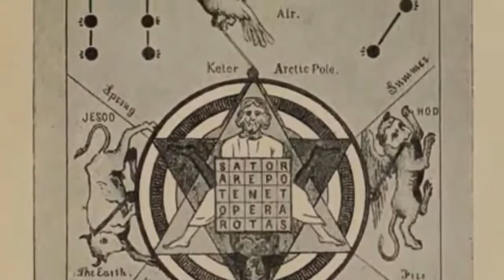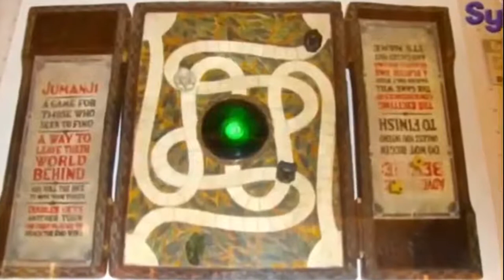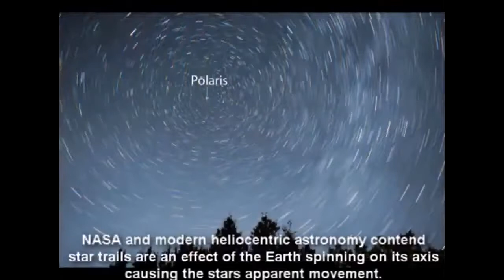There is an Exit, a Safe Way Out of the Flat Earth Matrix-Leviticus 17:11 Your Blood Makes Atonement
You're on a accretion disk in a binary star system. Wake up to the true reality revealed by Satan, King of Hell, Mark Braun. BLOOD OVER INTENT - X Marks the Spot is in your face 24-7. The true Creation is one side of a light hole is a black hole on loop through the holy of holies- this creates the aurora borealis which is the memory of the earth, the Great Spirit. The Fountain of Youth is real.

144,000 by the Book- Blood Over Intent !!

Your reality is one side of a light hole is a black hole on loop through the Holy of Holies. Satan is the Seal the Death. Get blood thick with him to enter the Garden of Eden or you will expire by Natural Law.

The Holy Grail of Everlasting Life is at the Center of the Flat Earth Plane. Satan, King of Hell, Mark Braun is gathering his Sealed Elect~ 144,000 Living Beings United publicly in Blood on youtube by Blood Over Intent to bring forth Heaven on Earth & release all from bondage. II Corinthians 4:4 Satan owns this world. Your Creator requires proof of life in a sea of zombies. Catch up on reality.